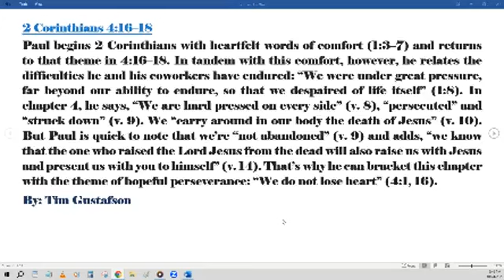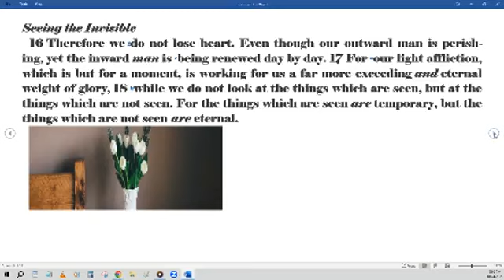Daily Bible Reading 10-24-2023 - Daily Bread Bible in a Year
Pt 1 video stopped unexpectedly so please watch pt 2 for the full video

2 Corinthians 4:16-18;
Jeremiah 3-5
1 Timothy 4

Matthew 24:3-14
3 Now as He sat on the Mount of Olives, the disciples came to Him privately, saying, “Tell us, when will these things be? And what will be the sign of Your coming, and of the end of the age?”

4 And Jesus answered and said to them: “Take heed that no one deceives you. 5 For many will come in My name, saying, ‘I am the Christ,’ and will deceive many. 6 And you will hear of wars and rumors of wars. See that you are not troubled; for all these things must come to pass, but the end is not yet. 7 For nation will rise against nation, and kingdom against kingdom. And there will be famines, pestilences,[b] and earthquakes in various places. 8 All these are the beginning of sorrows.

9 “Then they will deliver you up to tribulation and kill you, and you will be hated by all nations for My name’s sake. 10 And then many will be offended, will betray one another, and will hate one another. 11 Then many false prophets will rise up and deceive many. 12 And because lawlessness will abound, the love of many will grow cold. 13 But he who endures to the end shall be saved. 14 And this gospel of the kingdom will be preached in all the world as a witness to all the nations, and then the end will come.